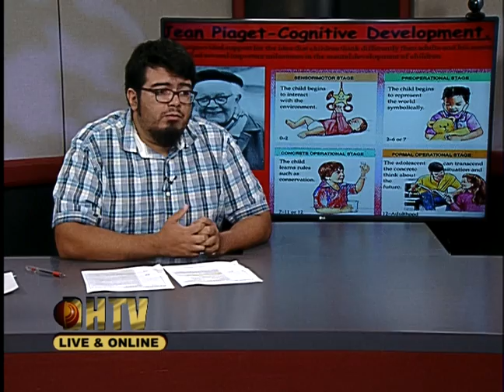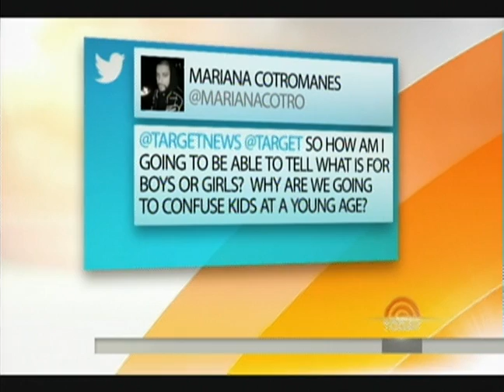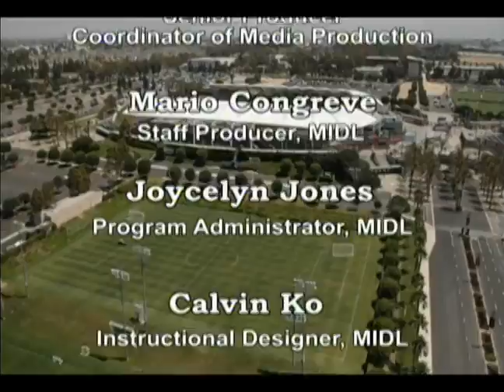SOC101 The Individual in Society #04 Fall 2016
The Individual in Society with Sergio Soto